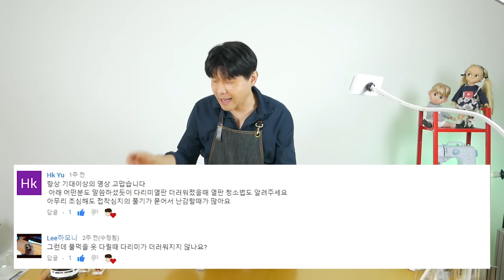옷린빠에게물어봐11화 _ 모아모아댓글답변&이벤트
안녕하세요 린빠입니다.
이번 영상은 여러분들의 댓글답변과
중간중간 추첨하여 이벤트가 들어가져있으니
끝까지 영상 꼭! 시청해주세요~^^

★카카오톡: